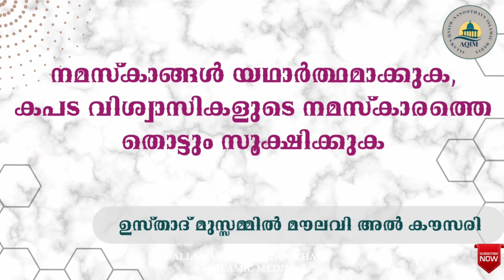നമസ്കാങ്ങൾ യഥാർത്ഥമാക്കുക,കപട വിശ്വാസികളുടെ നമസ്കാരത്തെ തൊട്ടും സൂക്ഷിക്കുക_ ഉസ്താദ് മുസ്സമിൽ കൗസരി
നമസ്കാങ്ങൾ യഥാർത്ഥമാക്കുക,കപട വിശ്വാസികളുടെ നമസ്കാരത്തെ തൊട്ടും സൂക്ഷിക്കുക_
ഉസ്താദ് മുസ്സമിൽ മൗലവി കൗസരി